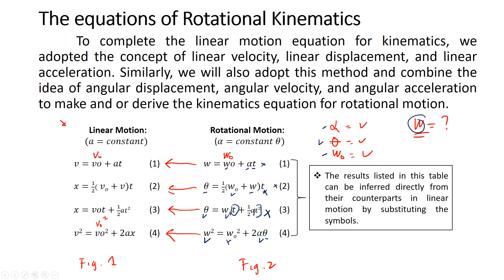Rotational Kinematics Equation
This is intended for Senior High School students in General Physics I.